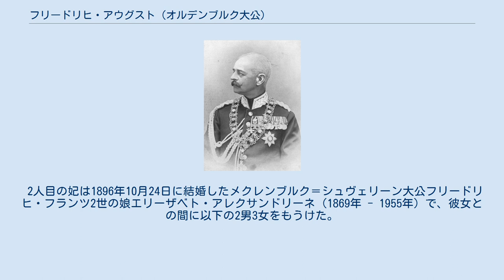フリードリヒ・アウグスト (オルデンブルク大公)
フリードリヒ・アウグスト2世（Friedrich August II., 1852年11月16日 - 1931年2月24日）は、オルデンブルク大公国の最後の大公（在位：1900年 - 1918年）。
 ペーター2世とその妃であったザクセン＝アルテンブルク公ヨーゼフの娘エリーザベト（1826年 – 1896年）の長男として、1852年11月16日にオルデンブルクで生まれた。
1900年6月13日に父の死去によって大公位に即いたフリードリヒ・アウグストは、海運や海軍の発展に力を注いだ。
 またフリードリヒ・アウグストは1894年から1896年にかけてエリーザベト＝アンナ宮殿を建設した。
これは最初の妃エリーザベト・アンナの名を冠したものだが、完成前に死別している。
宮殿は現在、オルデンブルクの社会裁判所として使用されている。
 1918年にドイツ革命が勃発するとフリードリヒ・アウグストは同年11月11日に退位し、以後はラステーデ宮殿で隠棲した。
 フリードリヒ・アウグストは2度結婚している。
最初の妃は1878年2月18日に結婚したプロイセン王子フリードリヒ・カールの娘エリーザベト・アンナ（1857年 - 1895年）で、彼女との間に以下の2女をもうけた。
 2人目の妃は1896年10月24日に結婚したメクレンブルク＝シュヴェリーン大公フリードリヒ・フランツ2世の娘エリーザベト・アレクサンドリーネ（1869年 - 1955年）で、彼女との間に以下の2男3女をもうけた。